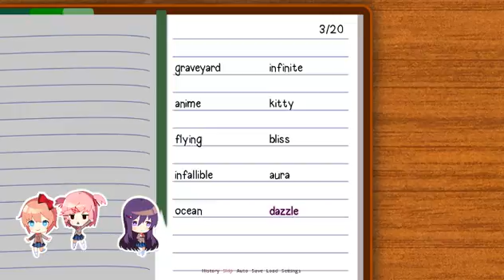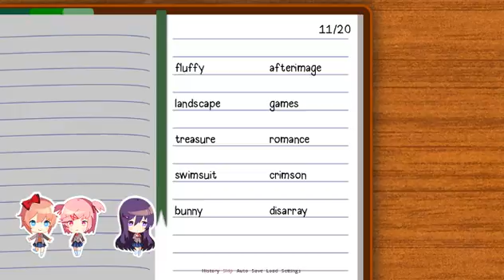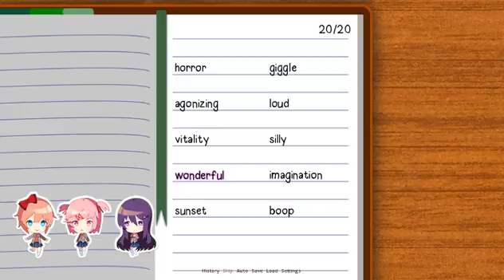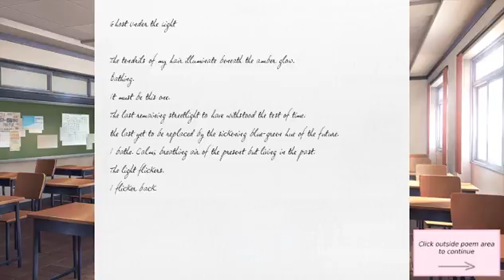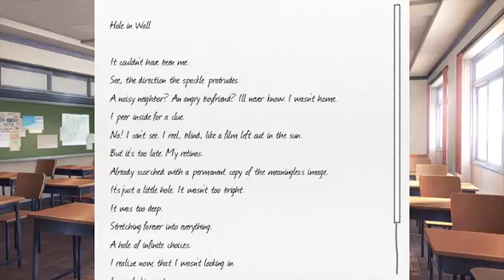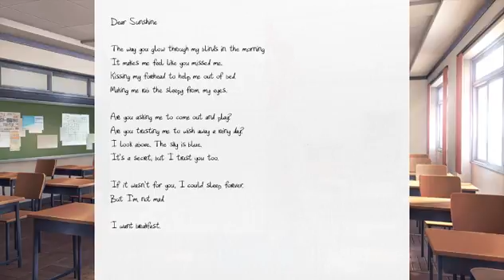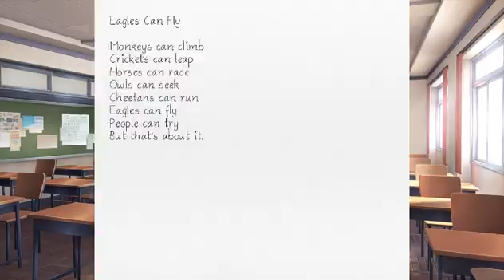Doki Doki Literature Club!!!